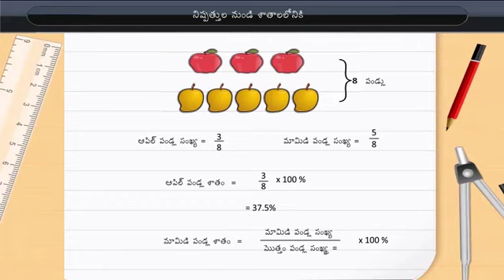నిష్పత్తి నుండి శాతానికి | From Ratios to Percentage | Class 7 | Maths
నిష్పత్తి నుండి శాతానికి | From Ratios to Percentage | Class 7 | Maths | Telugu medium

Check out our Thinkbooks on Amazon, teaching 21st Century skills like:
- Analytical Thinking,
- English Ability and
- Maths Aptitude